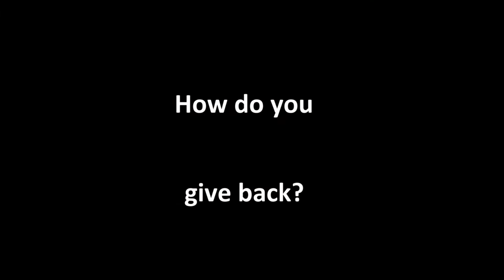Hola, Mayra & David! They volunteer with Casa de la Cultura Latino Americana!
Mayra and David make it possible for local Latinos to learn, create art, and more – in their native language! They volunteer in different ways for Casa de la Cultura Latino Americana to provide educational, artistic, and cultural programs in Middle Tennessee. The organizational mission is to promote, rescue, and preserve the identity and culture of Latin America countries serving undeserved, excluded, and forgotten communities from Middle Tennessee with a lack of a cultural offer through educational, artistic, and cultural programs.

Inspired? Visit VolunteerMatch.org or HandsOnNetwork.org for local volunteer opportunities. Or, reach out directly to Casa de la Cultura Latino Americana on Facebook
A very special thank you to Read Ridley and Columbia State Community College Film Crew Technology Program who donated equipment and allowed students to help make this video possible!
These are the stories so many seek! Each is the real story of a real person who makes a real difference as a volunteer. Share additional stories @DoingGoodTV on Facebook, Twitter, Pinterest, or Instagram. Find out more on DoingGood.tv.